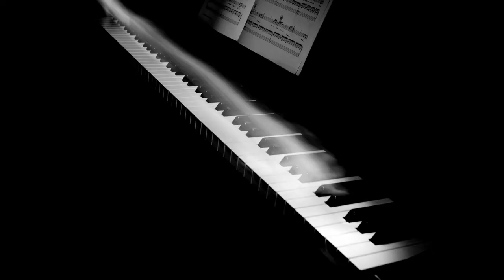Top 10 Reasons to Learn Piano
Interested in learning to play piano the easy and fun way? Why not try the Piano for All course!